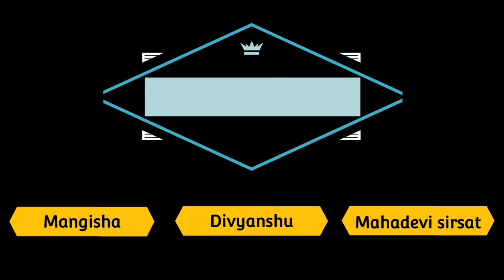Robot 3.0 | 30 Interesting Facts |Rajinikanth | Disha Patani | Aishwarya | Amy Jackson | S.Shankar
At the trailer launch of 2.0, director Shankar revealed that he will come up with 3.0 if he is able to write a suitable script.

Recent News: Will there be 3.0 after 2.0? Director Shankar reveals all

Key Questions-
0:00 Intro
0:34 Kya plan hai Bharat k Dusman Desh ki army ka ?
0:38 kya India k Scientost banayenge Robots ?

Director Shankar's dream project 2.0 is all geared up to hit the theatres worldwide on November 29. The sci-fi film is a sequel to the director's Endhiran, which released in 2010.

2.0 stars Rajinikanth, Akshay Kumar and Amy Jackson in the lead roles.

The trailer launch of 2.0 took place at a private theatre in Chennai. At the event, host RJ Balaji asked Shankar whether there might be a sequel to 2.0.

The director revealed, "3.0 might come in future. I have a few fresh ideas for 2.0's sequel. If I am able to pen down a worthy script, then there might be a 3.0 for sure. Let's see."

Shankar also promised that there are plenty of surprises in 2.0. "In the film, you will watch Rajinikanth as Vaseegaran, Chitti, 2.0 and even as giant Chitti. There are more surprises in the film," he revealed.

2.0, produced by Lyca Production, is being made on a gargantuan budget of nearly Rs 600 crore. The film was supposed to hit the theatres in 2017 but got postponed multiple times due to technical delays.

The film also has Sudhanshu Pandey, Adil Hussain, Kalabhavan Shajohn and Riyaz Khan in supporting roles. The technical crew of 2.0 includes composer AR Rahman, cinematographer Nirav Shah and editor Anthony.

Thumbnail : Plan hoga kamyab

Anchor- mangisha
Writer-divyanshu
Editor : Mahadevi Sirsat
Gd-raghav